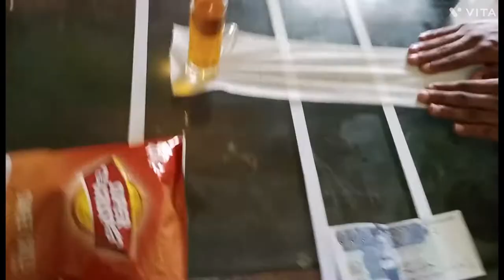TOILET PAPER CHALLENGE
©️ Copyright By hyders world  ✅ We Allow anyone to make reaction videos but the video must remain branded under hyders world (without our channel link )in description box